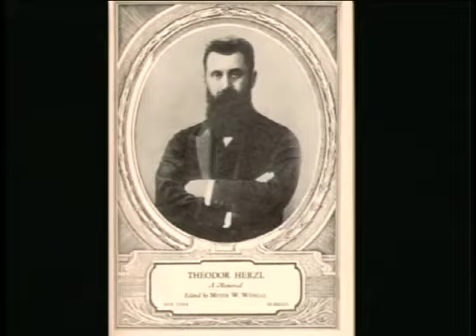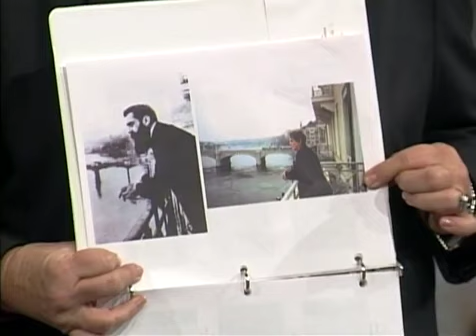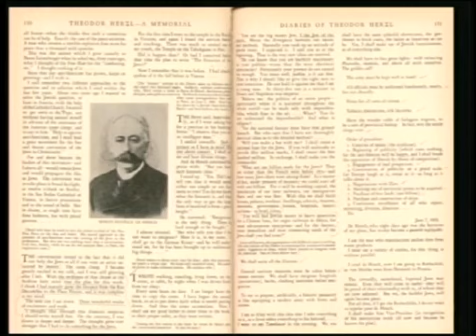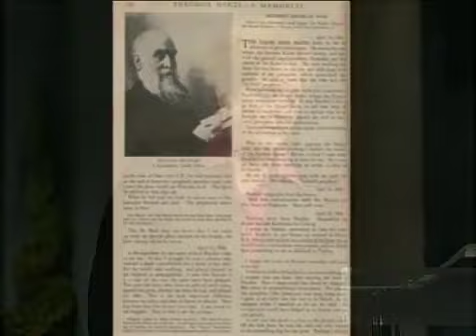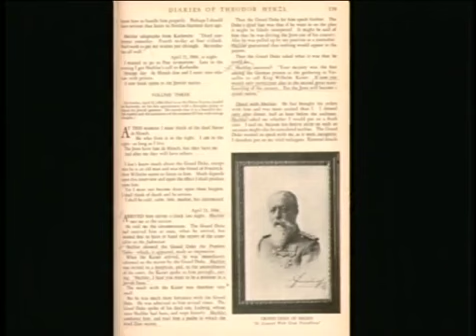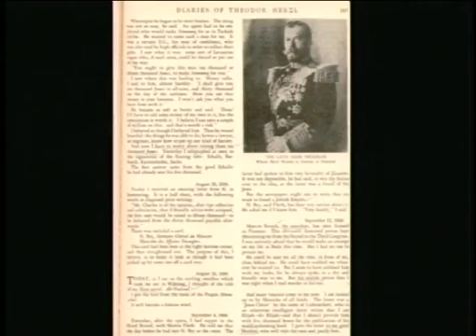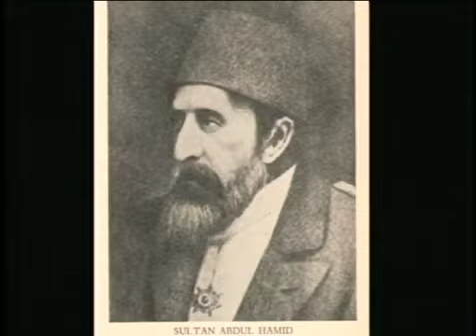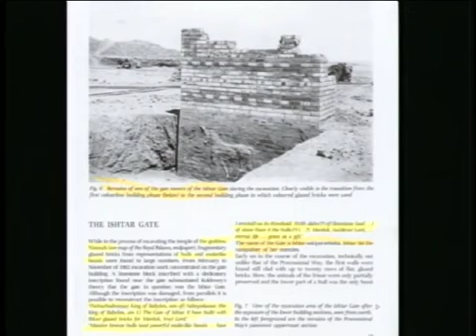Billye Brim International Prayer Conference 2003 Teaching Campmeeting Revival